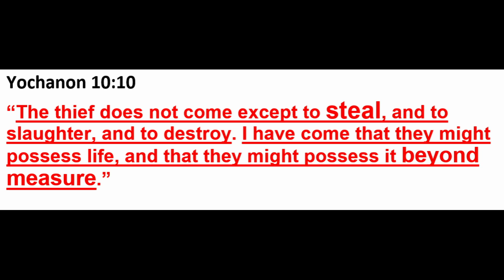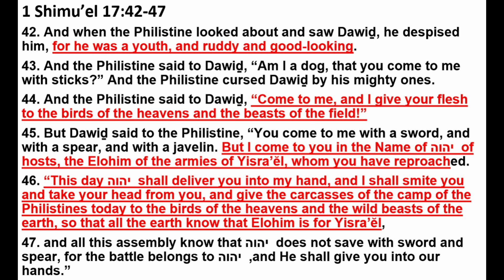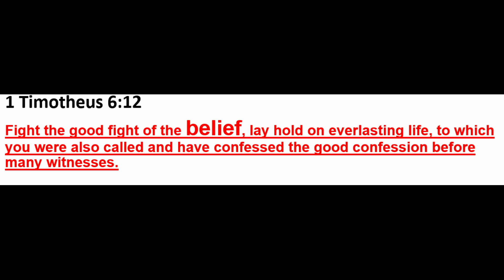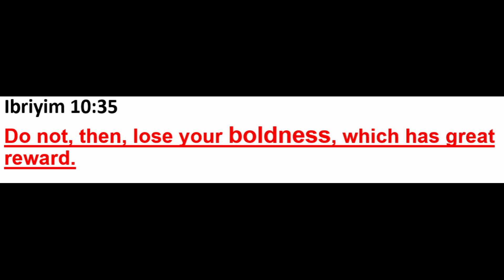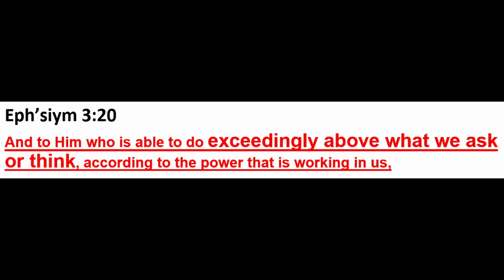Beyond Goliath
In today's lesson, we will focus on the importance of defeating the "Goliath" in our lives (we will encounter him throughout our journey).  The blessings that await us (beyond him) are more than can be measured.  Let's go!